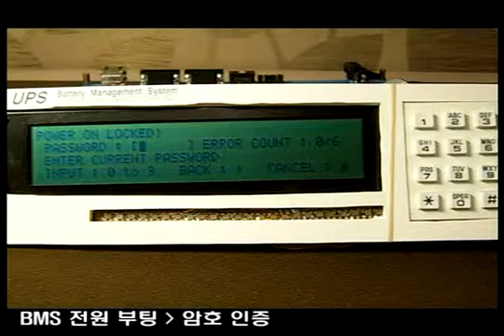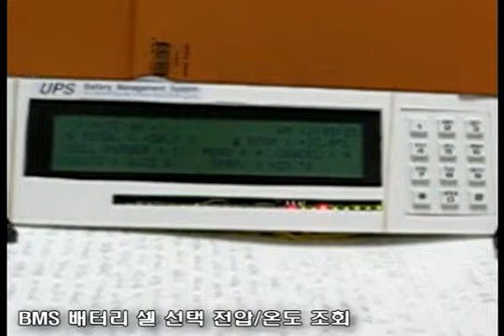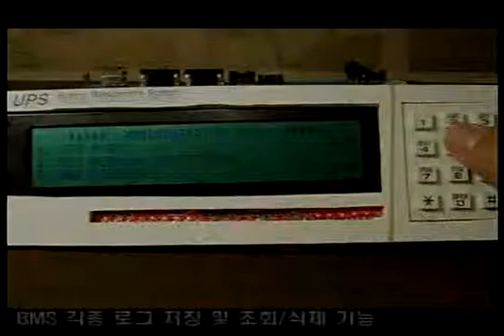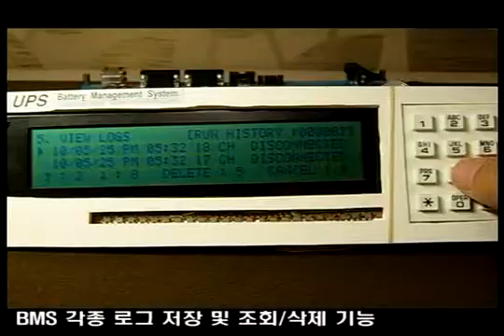UPS Battery Management System (BMS) - Atmel ATmega128 & ATtiny13V * 24EA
UPS Battery Management System (BMS)

본체의 하드웨어 사양 :
MCU : Atmel ATmega128
X-TAL : 16.000MHz 크리스탈
LCD : 40*4 CLCD
LED : 24개의 상태 표시 3색 LED
KEY : 3*4 KEY PAD
Speaker : PWM으로 제어되는 스피커 1개 내장
RTC : DS12C887
PSU : LM2576-5.0

본체의 소프트웨어 기능 :
- 셀 전압/온도 그래프 표시 기능(2가지 그래프 디자인 지원)
- 셀 번호만 입력하면 셀 전압/온도를 실수로 표시해주는 기능
- 기타 셀 전체전압, 평균전압 표시기능
- 시간, pc접속여부 표시기능
- 편리한 메뉴 지원
- 시간 설정 기능
- 주기 검토 설정 및 알람 기능
- 최대 256건의 로그 저장/삭제/조회 기능
- 6자리 암호 인증 기능(애러 카운트 6회)
- 셀 오프셋 오차 보정 기능
- 알람 정지 기능
- 하이퍼터미널 접속 기능(20여개 명령어 지원)
- RS-232C 보레이트 설정 기능
- 정전 감지/시간 기록
- 메뉴 자동 종료 기능(메뉴 진입상태에서 방치시 자동 메뉴 종료하는 기능)

모듈의 하드웨어 사양 :
MCU : Atmel ATtiny13V
X-TAL : 4.8MHz 내부 RC오실레이터
LED : 1개의 상태 표시 LED(본체의 명령으로 LED를 4가지 방법으로 제어)
(ON : 정상 / Blink Quickly : 이상 감지 / Blink Slowly : 관리자 셀 정보 조회 / Off : 전원 off)
센서 : 5k 서미스터
통신 절연 : 포토커플러
기타 : 역전압 방지, 1차측 퓨즈 보호

모듈의 소프트웨어 기능:
- 전압 측정
- 서미스터 온도 측정
- 본체측 요구하는데로 1개의 LED 제어
- 10여초간 신호가 없을 경우 자동 shutdown 기능
- 본체 전원 ON시 자동 wake up기능
- 워치독 리셋 기능